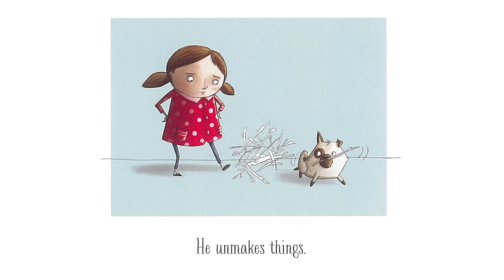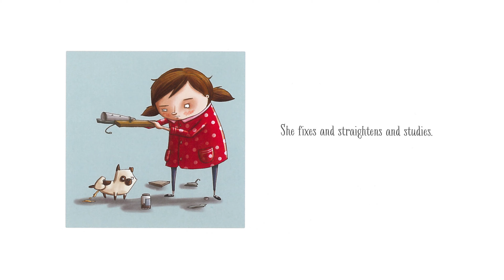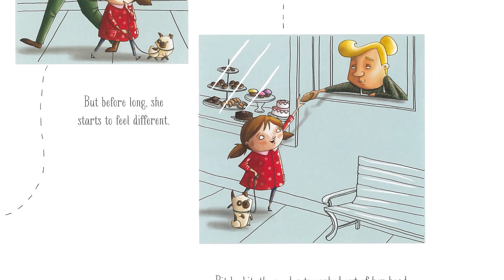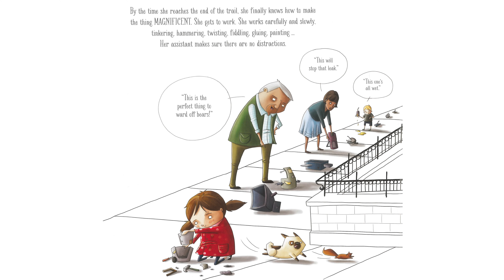The Most Magnificent Thing | Children's Books Read Aloud | Chesterfield County Library Storytime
Gracie Williamson reads a story of the struggle to build something JUST RIGHT.